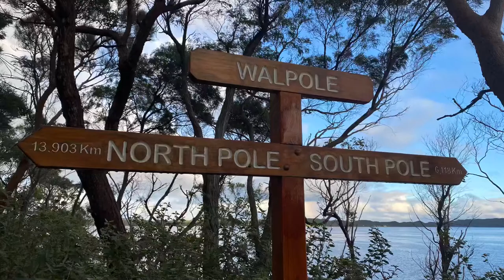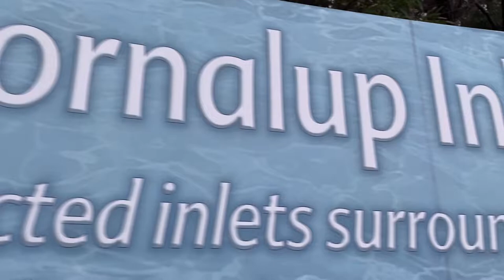Walpole Western Australia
See our other videos as we travel from east to west Australia. We will see some amazing sites that most Australians don’t see.